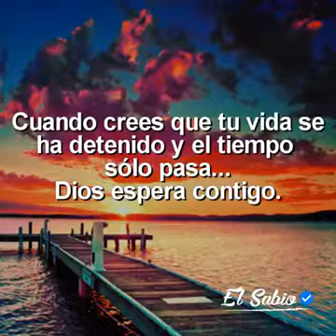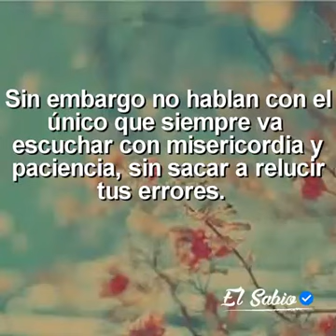Dios siempre esta contigo